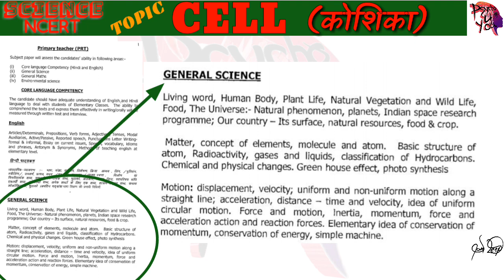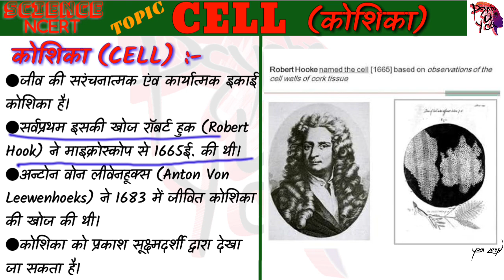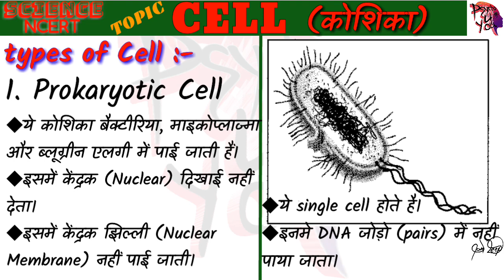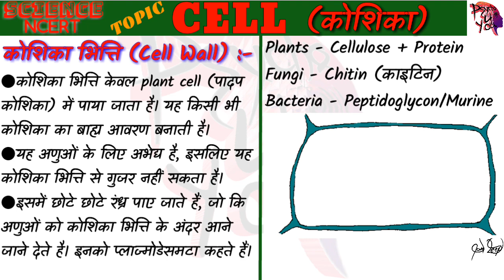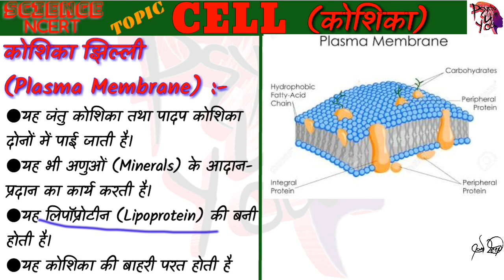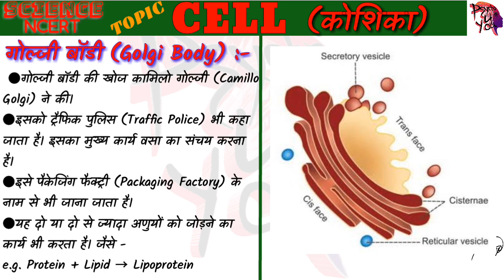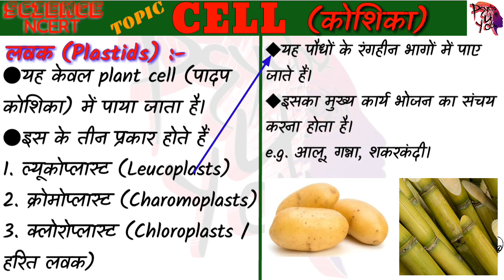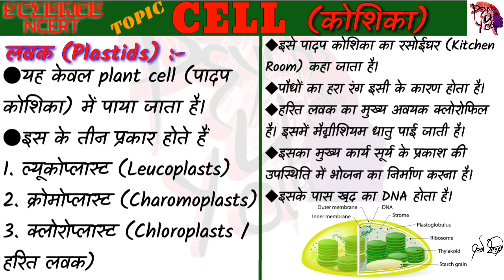CELL (कोशिका) | Topic 01 | General Science